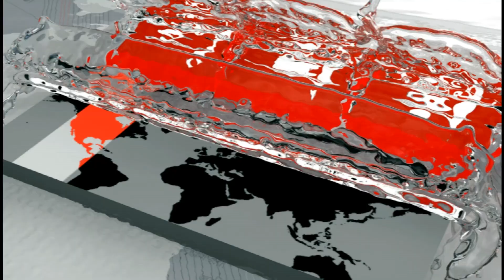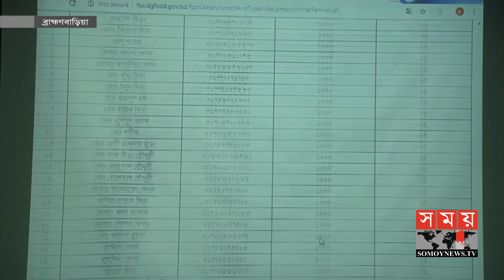একমাস পর কৃষকদের কাছ ধান সংগ্রহ শুরু | Paddy | Agri News